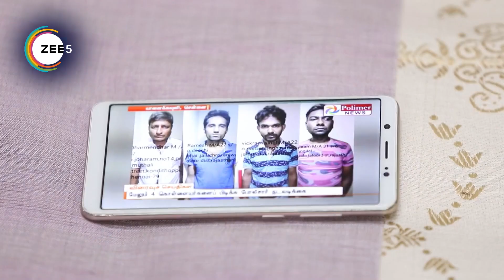Yaaradi Nee Mohini - Webi 593 - Mutharasan, Vennila, Swetha - Zee Tamil